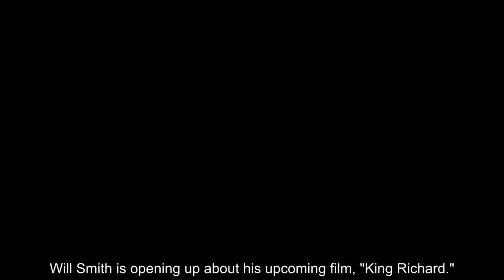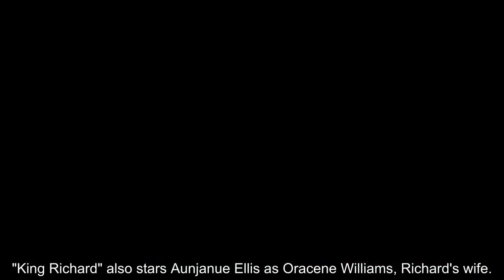Will Smith says upcoming film 'King Richard' tells story of 'the American dream'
Will Smith is opening up about his upcoming film, "King Richard." In the flick, the 53-year-old actor plays Richard Williams, father to tennis icons Venus and Serena Williams, as he helps forge their earlier successes in the sport.